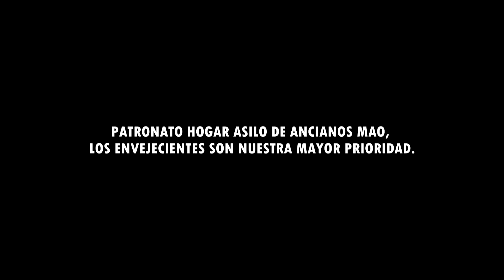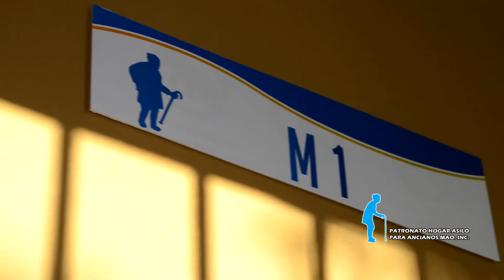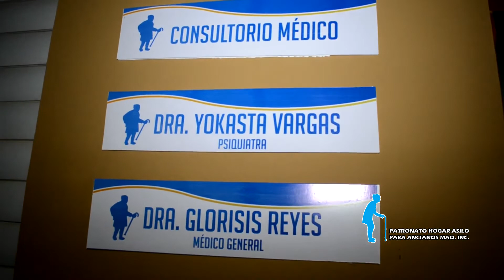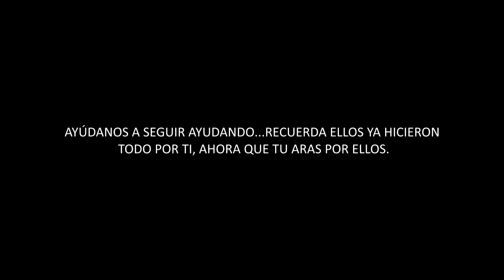HOGAR ASILO PARA ANCIANOS MAO MINI DOCUMENTAL